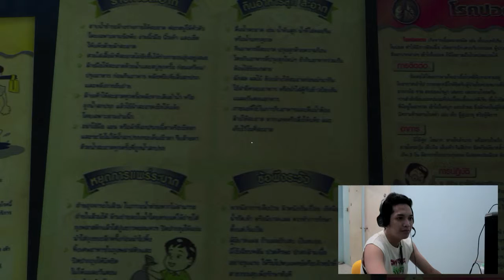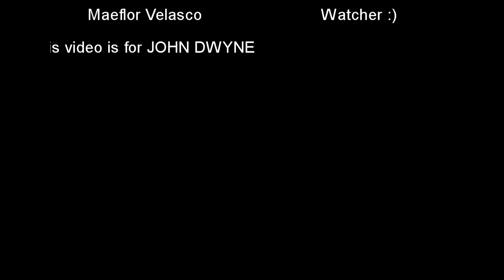Araya Gameplay PC (JUST FOR FUN)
Araya /PC
Horror Game

This video is for John Dwyne(my Nephew)
Philippines / FILIPINO

Gamer : Ener Tatlongmaria
Video editor : R-gie Garcia